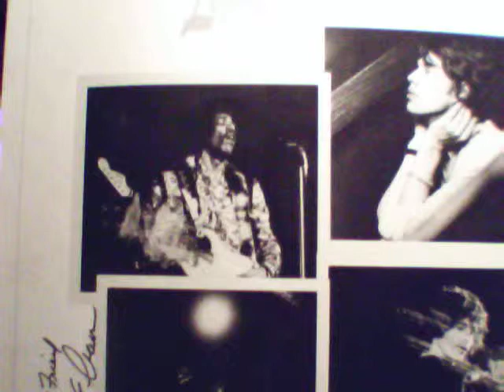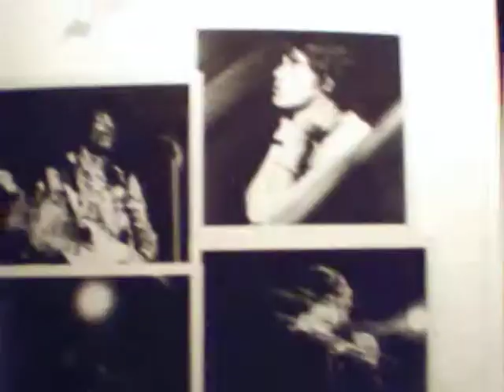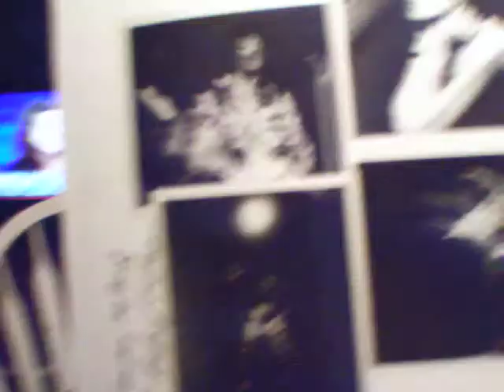Bruce Springsteen Jimi Hendrix Richard E. Aaron Rock and Roll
Poster with photo's shot by the great photographer Richard E. Aaron who worked with only the best. We gave you two, Hendrix and Bruce Springsteen the Boss. See if you know the others. Mr. Aaron's work is second to no one. Not only did he shoot Rock and Roll but movie stars, actors and more. He was good friends with Emilia Crow and she is a treat for the eyes.